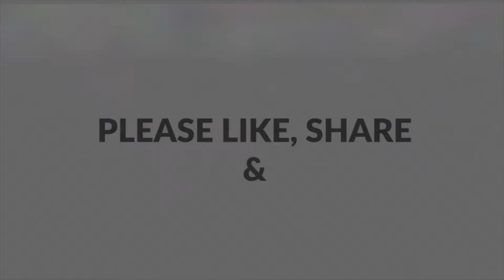ഇനി എളുപ്പത്തിൽ തന്നെ 2 tier കേക്കും ഉണ്ടാകാം || 2 kg 2 tier cake